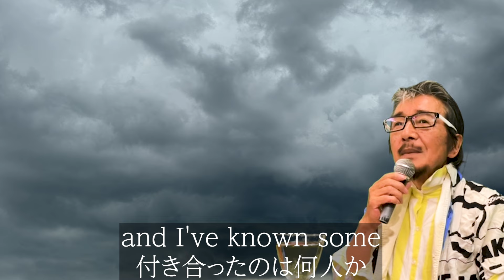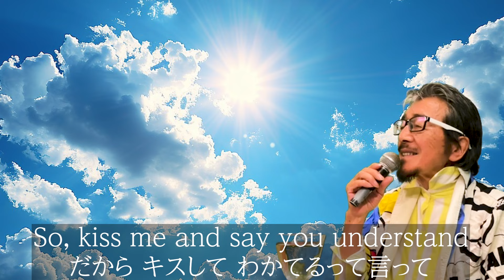「素敵なあなた」 字幕付きカバー 1932年 J Jacobs作詞 S Cahn S Chaplin英語詞 S Secunda作曲 雪村いずみ 若林ケン 昭和歌謡シアター ～たまに平成の歌～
「素敵なあなた」 1932年 J. Jacobs作詞 S. Secunda作曲。0B0-1630-3 ISWC  T-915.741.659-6

ドイツ語の歌詞は、元々古い言葉が使われていたようなので、古語にしてみました
「わのため なはうるはし」を現代語にすると、「私にとってあなたは麗しい」というところでしょうか。

79歳の若林ケンがグラス片手に歌う動画を、毎日19時に１つずつ公開しています。

素敵なあなた(9325)
　　　　　　　　　　　     作詞: J. Jacobs
　　　　　　　　　　　     英語詞: S. Cahn S. Chaplin
　　　　　　　　　　　     作曲: S. Secunda
　　　　　　　　　　　     歌手: 雪村いずみ 秋元順子
Of all the boys I've known, and I've known some
Until I first met you I was lonesome
And when you came in sight, dear, my heart grew light
And this old world seemed new to me

You're really swell, I have to admit you
Deserve expressions that really fit you
And so I've racked my brain, hoping to explain
All the things that you do to me

"Bei mir bist du schōn" please let me explain
"Bei mir bist du schōn" means that you're grand
"Bei mir bist du schōn" again I'll explain
 It means you're the fairest in the land

I could say "Bella, Bella, Bella" even say "Wunderbar"
Each language only helps me tell you how grand you are
I've tried to explain, "Bei mir bist du schon"
So, kiss me and say you understand

知っている男の子たちのうち付き合ったのは何人か
あなたに初めて会うまでは 寂しかった私
あなたを見たとき わたしの心が軽くなって
この古びた世界が 新しいものになった

あなたには本当に偉大だって認めるしかないわ
だってあなたにお似合いの  ピッタリの表現だもの
だから頭を絞って考えて 説明できたらって思う
あなたが わたしにしたことのすべてを

「わのため なはうるはし」 どうぞ説明させて
「わのため なはうるはし」ってあなたが偉大だってこと
「わのため なはうるはし」 もう一度説明しちゃうわ
それって あなたが正真正銘の美男ってこと

華麗 端麗 端正とか 優美とかも言えるわ
だってどの言葉もあなたが素敵って意味だもの
説明しようってがんばってる　「わのため なはうるはし」
だから キスして　わかてるって言って

それって  あなたが正真正銘の一番の美男ってこと
だから キスして わかてるって言ってね